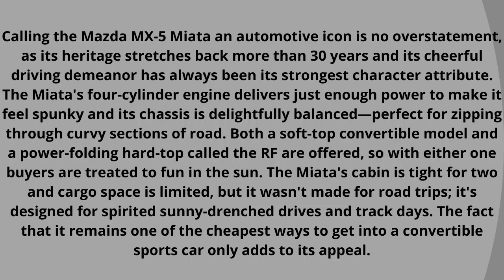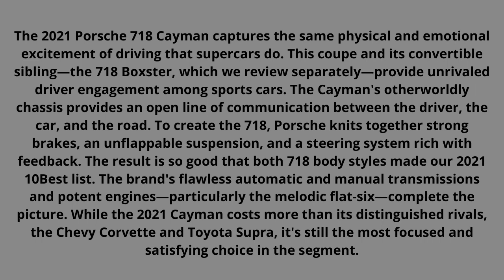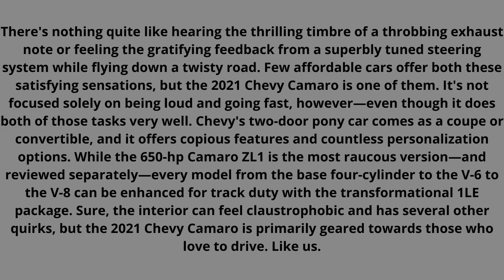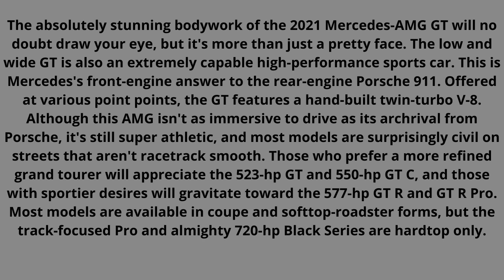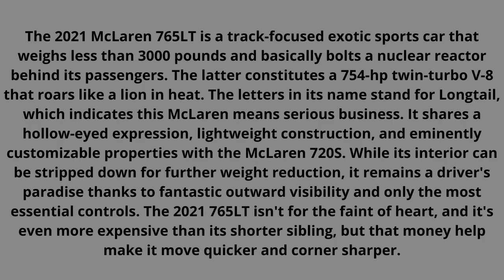TOP 10 SPORTS CARS IN 2021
In this video you will see Top 10 sports cars in 2021..